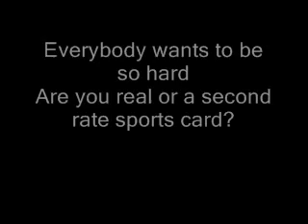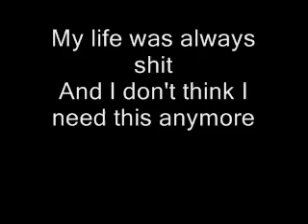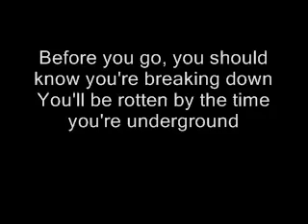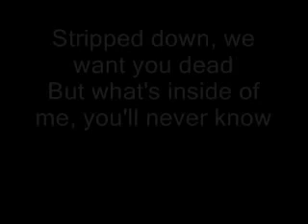Slipknot I Am Hated Lyrics